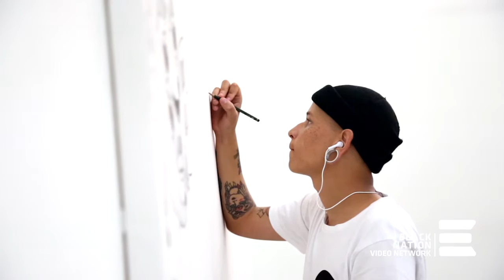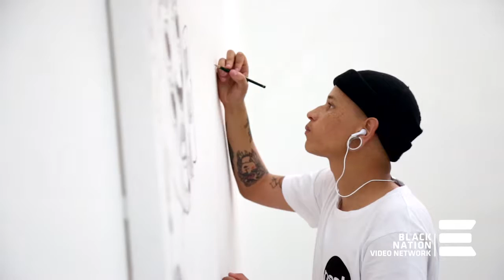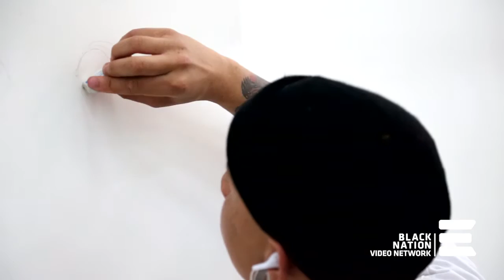BLACKNATION VIDEO NETWORK presents CAT FAP (SETH PIMENTEL)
CAT FAP is a Creative, illustrator, Game design student, Realist, Lover of fashion, deep within the street culture and people centered.